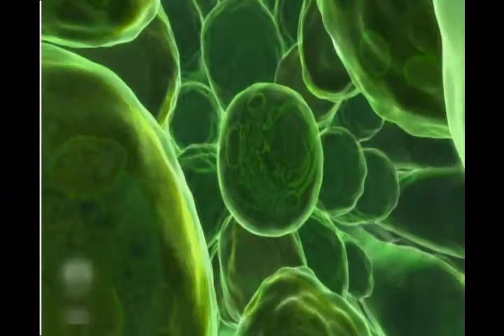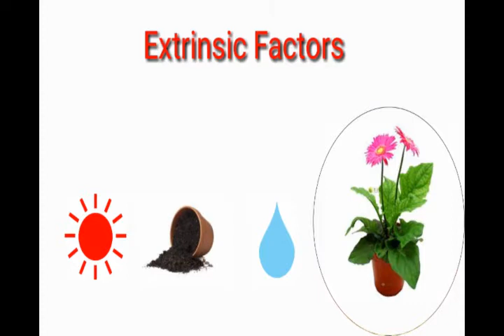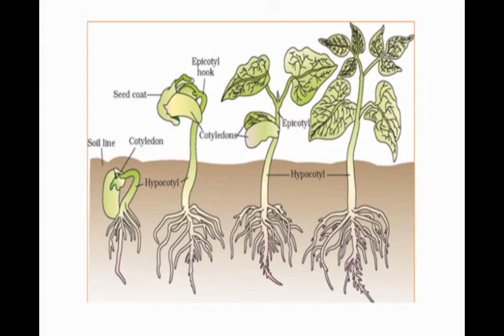PLANT GROWTH AND DEVELOPMENT| CHAPTER 16 |PART 1|PLUS ONE BIOLOGY|BOTANY IN MALAYALAM 😊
PLANT GROWTH AND DEVELOPMENT| CHAPTER 16 |PART 1|PLUS ONE BIOLOGY|+1 BIOLOGY|SCERT|NCERT|PLUS ONE BIOLOGY VIDEOS|BOTANY IN MALAYALAM 😊

THIS IS THE FIRST VIDEO OF THE CHAPTER PLANT GROWTH AND DEVELOPMENT,I HAVE UTILISED MY VALUABLE TIME AND  CONCENTRATION IN THE MAKING OF THE VIDEO.TO CONTINUE THIS TYPE OF VIDEO PLEASE DO SUBSCRIBE,SHARE TO YOUR FRIENDS ,AND WRITE YOUR VALUABLE COMMENTS.
NOTES ON THIS TOPIC:
INTRODUCTION:-
Trees continue to increase in height or girth over a period of time.
The leaves, flowers and fruits of the same tree not only have limited dimensions but also appear and fall periodically and repeatedly.
Development is the sum of two processes: growth and differentiation.
During the processes of growth, a complex body organisation is formed that produces roots, leaves, branches, flowers, fruits, and seeds, and eventually they die.
The factors which govern and control the process of development are both internal and external.
GROWTH:-
Growth can be defined as an irreversible permanent increase in size of an organ or its parts or even of an individual cell.
Growth is accompanied by both anabolic and catabolic processes that occur at the expense of energy.
For example- expansion of a leaf is growth.

SongWhite PlasmaArtistMichael Joseph Shapiro, APM Music - Sonoton Recorded Music Library - Sonoton MusicAlbumNature Studies 13 - SoundscapesLicensed to YouTube byAdRev for a 3rd Party, AdRev Masters Admin (on behalf of Sonoton Music); AdRev Publishing, APM (Publishing), and 6 music rights societies